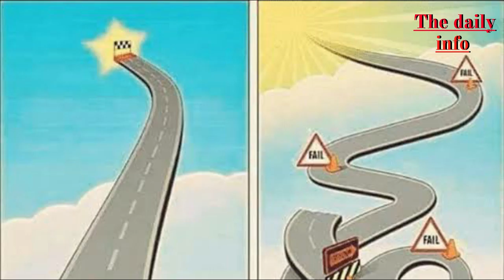Five things you should do before you reach 30 years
About this vidio:
About this channel:
"The daily info" is an educational and inspirational YouTube channel. In this channel you can watch HD Documentary Films,World  Facts, scientific facts, History Videos, Health, News, Informational and  many other interesting videos on many topics in URDU/ HINDI languages.